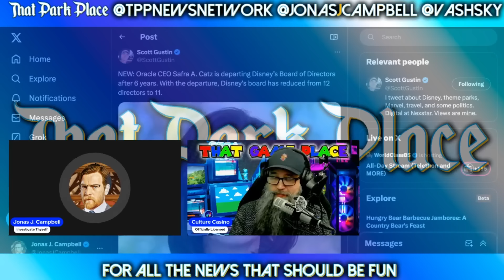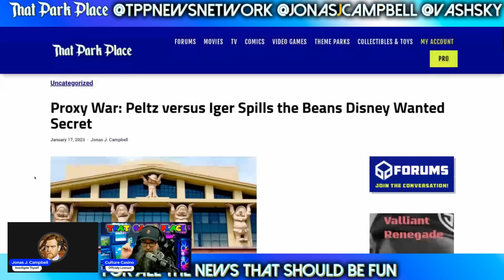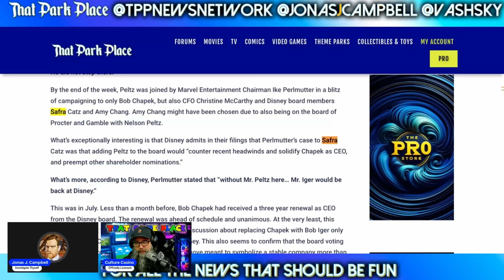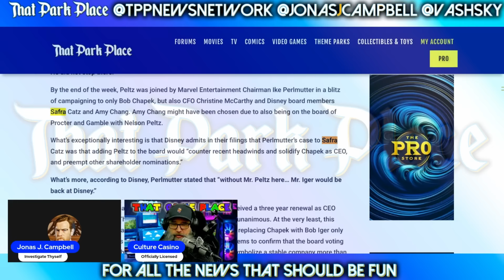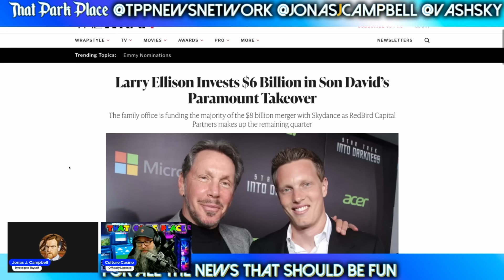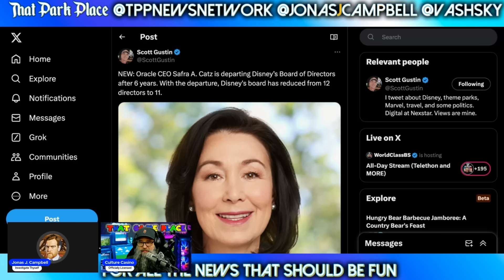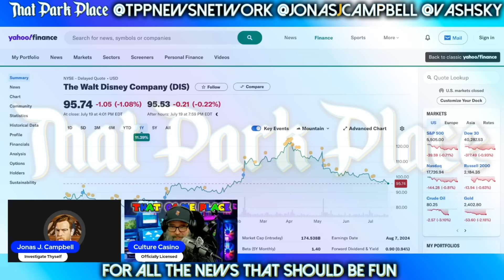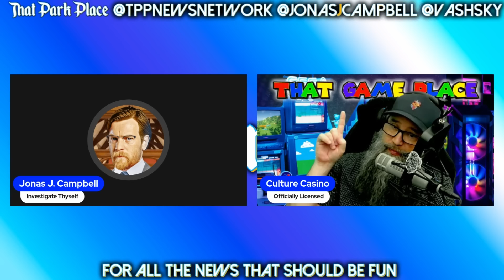BREAKING: Disney Board Member Safra Catz RESIGNS As Iger Eliminates Seat To OUTMANEUVER Peltz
Featuring @JonasJCampbell and @CultureCasino